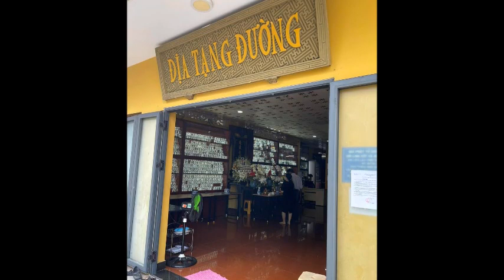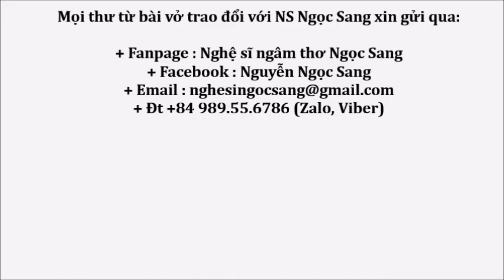Thơ Chiêu Đề-DỪNG LẠI-NSƯT Hồng Vân diễn ngâm